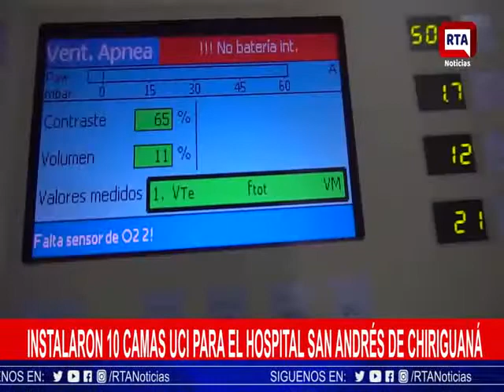‪Instalaron 10 camas UCI para el Hospital San Andrés de Chiriguaná ‬